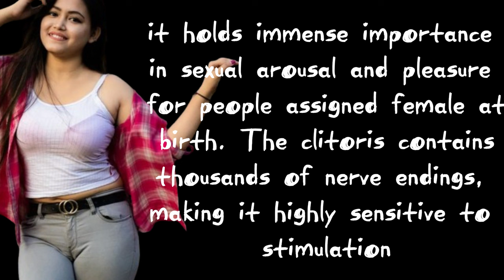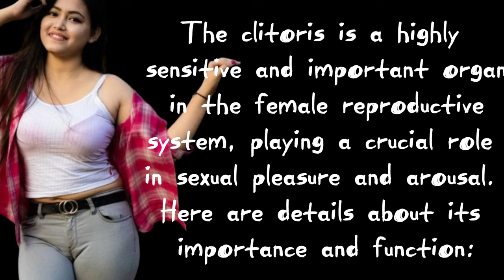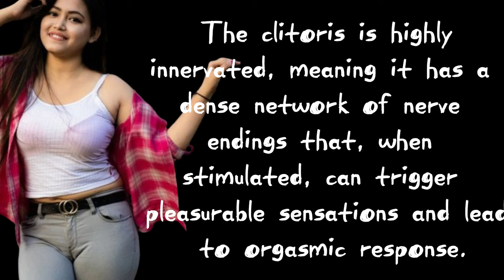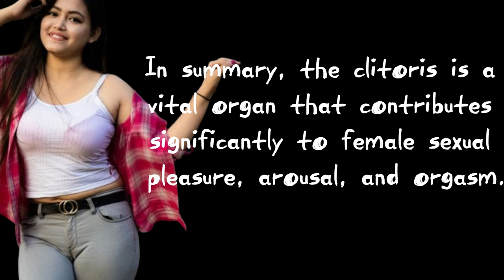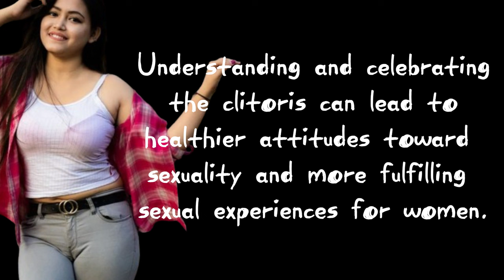Psychological Facts about girl clitoris || "Understanding How the Clitoris Works: A Must-Watch!"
In this eye-opening video, we delve into the fascinating world of female anatomy and explore the intricate workings of the clitoris. Discover the important role this often misunderstood organ plays in women's pleasure and sexual health. We'll break down the science behind the clitoris and discuss why understanding it is crucial for empowerment and well-being. Join us on this educational journey to embrace and celebrate female sexuality!quetes, sex quetes women ,sex is like money , discover doses,quotes english status,quotes english about myself,